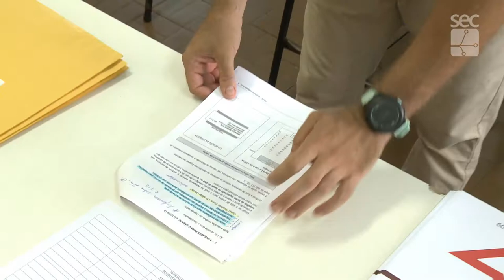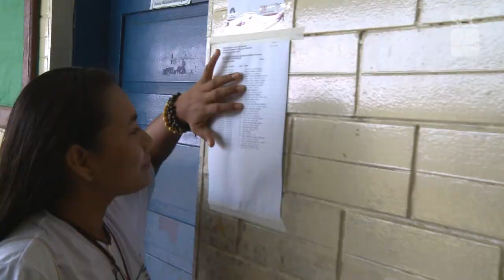Registro Geral - Vestibular Indígena 2018